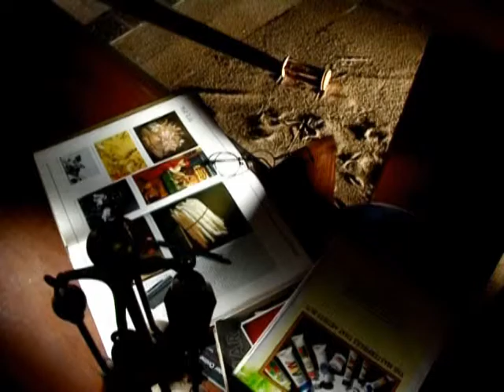STROKE WITH SQUARE by Ajay Choudhary #3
STROKE WITH SQUARE  by Ajay Choudhary
• ‘ A Stroke with Square’  documentary made on abstract Paintings of Ajay Choudhary. This film was shown at Morocco film festivals , Kerala Film Festival, Calcutta Film Festival etc